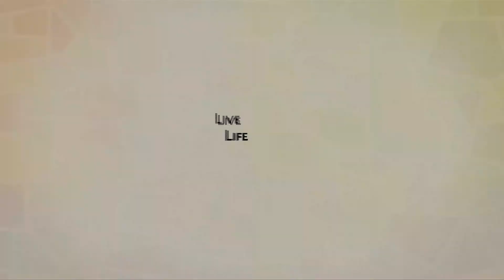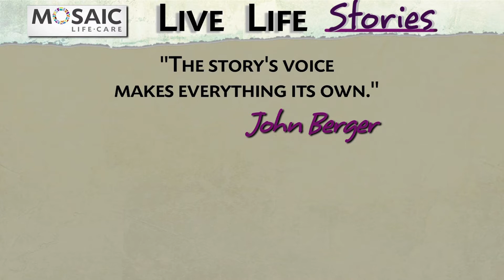Yoga With Mosaic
Knowing the connection to a healthy lifestyle and and future health issues, Dr. Christina Nelson invites the community to come join her for morning yoga sessions.